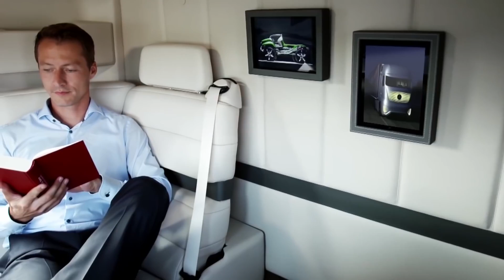Cebit 2018: Steven Peters im Interview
Steven Peters tüftelt für den Autokonzern Daimler an schlauen Computerprogrammen. Im Gespräch mit FAZ.NET verrät er, was es damit auf sich hat.